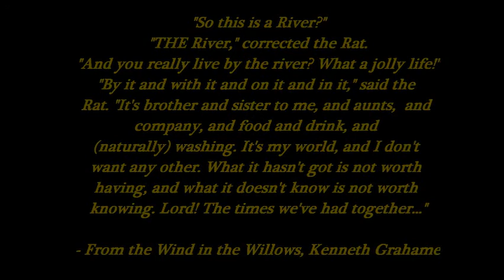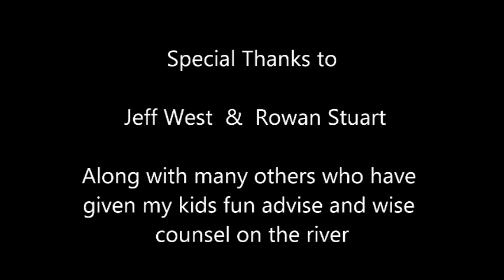Kids at play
Devon and Sierra's whitewater kayak video highlighting the past year or two of river adventures. Shot on Ocoee, Chatooga, Tellico, Horsepasture, Charlotte WWC.